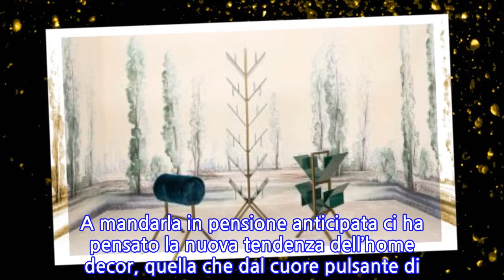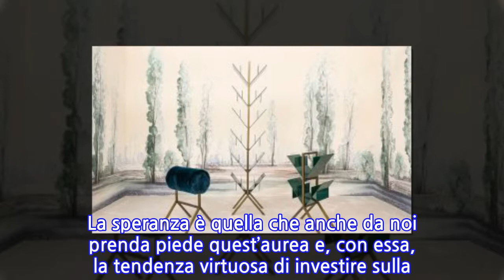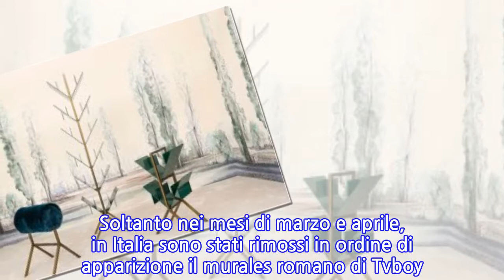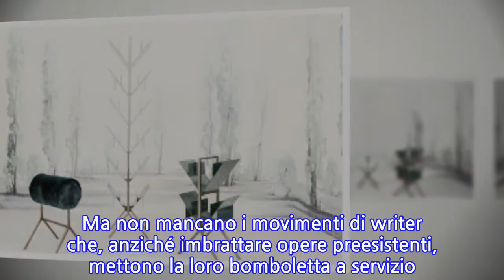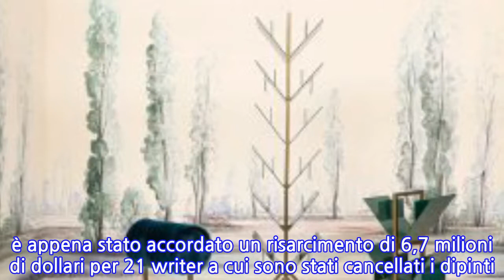Street Art da salotto: la moda di ingaggiare un writer per un murales in casa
Diciamo addio alla carta da parati della nonna, obsoleta per sua stessa conformazione.